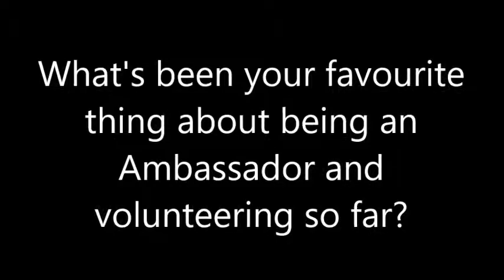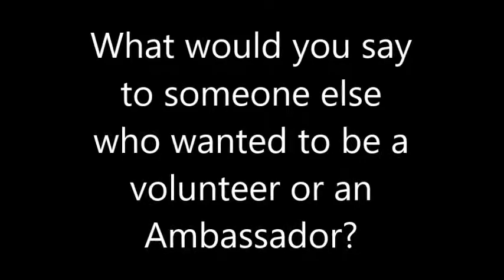Shell Twilight Basketball Ambassador - James Johnstone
As part of VolunteersWeek Shell Twilight Basketball Ambassador James talks to us about volunteering in his community in Dalry, North Ayrshire.